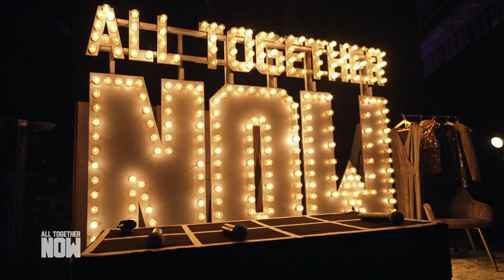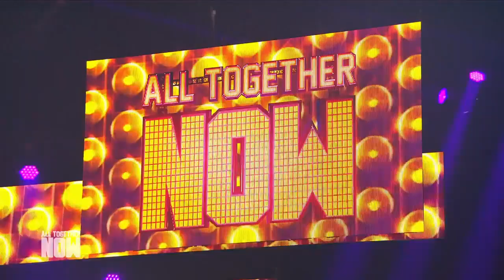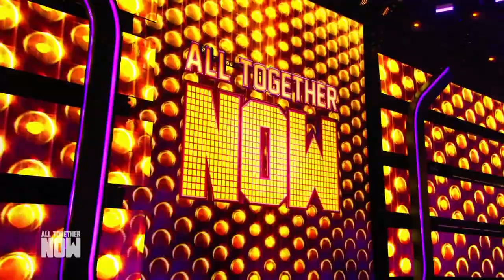"DAS habe ich nicht erwartet!" Rudy performt "Pon De Replay" von Rihanna! | All Together Now | SAT.1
Aykut (26) arbeitet als Sozialarbeiter und beschreibt sich als einen sensiblen, ruhigen und ausgeglichenen Menschen. Doch wenn er unter dem Künstlernamen "Rudy Chopper" auftritt, bringt er seine dynamische und abenteuerlustige Seite zum Ausdruck. Es ist schwer zu beschreiben, in welcher musikalischen Richtung sich der 26-Jährige bewegt, aber eins ist sicher: Seine Performance bleibt lange im Gedächtnis der 100!

„All Together Now“ läuft immer freitags um 20:15 Uhr in SAT.1!

Die Kandidat:innen bei "All Together Now" müssen mit ihrem Gesang die größte TV-Jury im deutschen Fernsehen buchstäblich vom Hocker reißen. Gleich 100 Profi-Musiker:innen haben sich für die größte Jury in einer deutschen Musik-Show verpflichtet. Nur wer am Ende nahezu alle 100 Profi-Musiker:innen begeistert, kann "All Together Now" gewinnen und das Preisgeld von 10.000 Euro mit nach Hause nehmen.